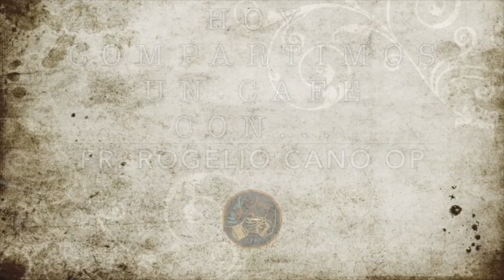Entrevista Fr rogelio Cano OP